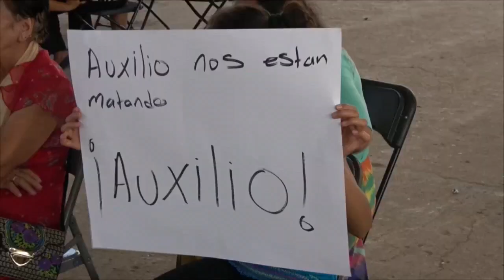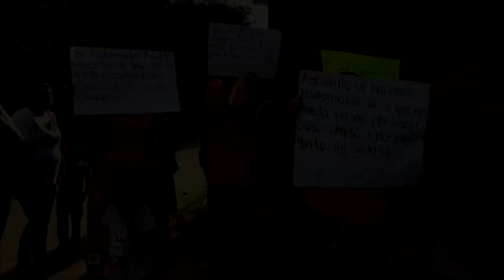Pobladores del sur de México, obligados a huir por irrupción de los cárteles